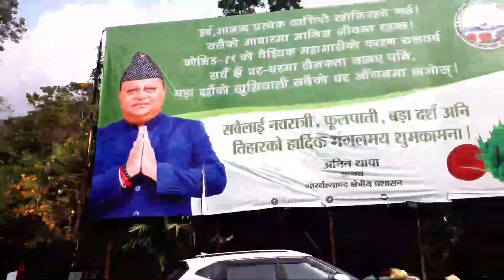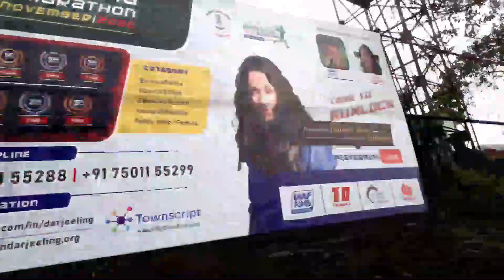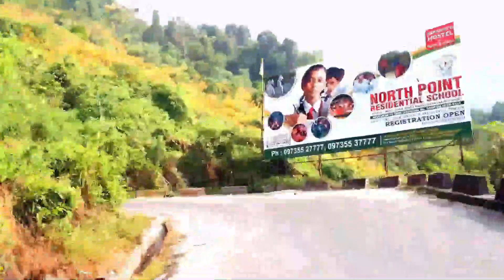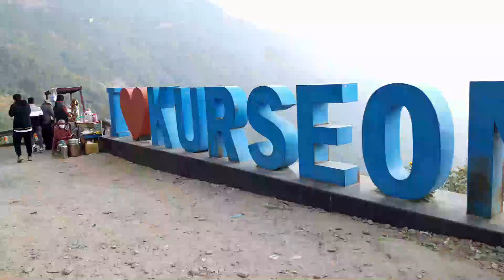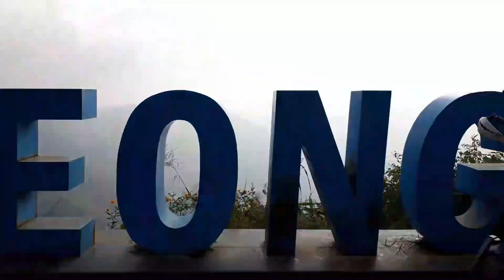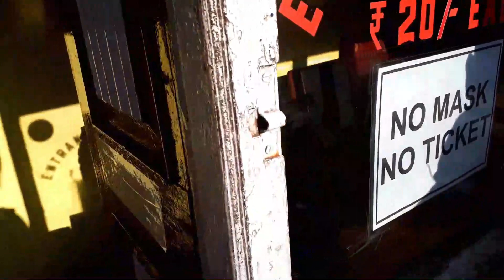DARJEELING, BATASIA LOOP// before WINTER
This video is a road vlog towards darjeeling. The Scenic beauty of Kurseong, Darjeeling Market area, Batasia Loop and many more. The Batasia Loop is a spiral railway created to lower the gradient of ascent of the Darjeeling Himalayan Railway in Darjeeling district of West Bengal, India. At this point, the track spirals around over itself through a tunnel and over a hilltop. It was commissioned in 1919.It is 5 km from Darjeeling, below Ghoom. There is also a memorial to the Gorkha soldiers of the Indian Army who sacrificed their lives after the Indian Independence in 1947.